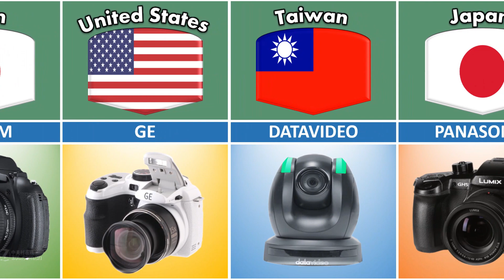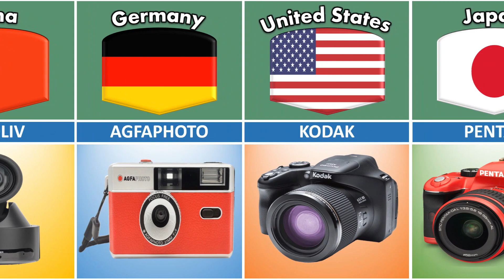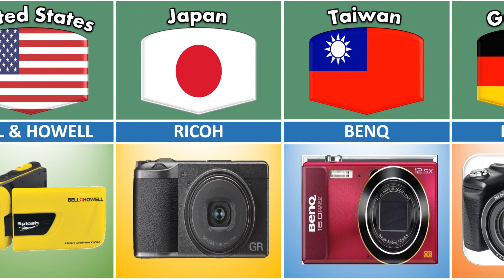Digital DSLR Camera Brands from Different Countries Top Leading Manufacture 2024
The following table lists the Digital DSLR Camera Brands from Different Countries Top Leading Manufacture 2024 .